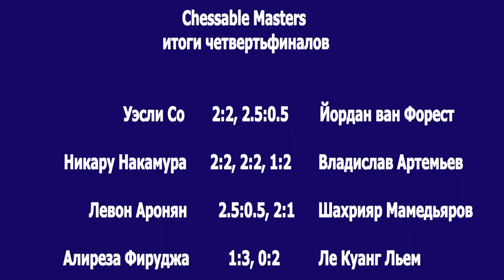Аронян - Артемьев, Ле Куанг Льем - Аронян, Со - Ле Куанг Льем. Chessable Masters.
В обзоре: Ле Куанг Льем - Аронян,  Аронян - Ле Куанг Льем, Со - Ле Куанг Льем, Аронян - Артемьев.

Рассказывает заслуженный тренер России, гроссмейстер Сергей Макарычев.